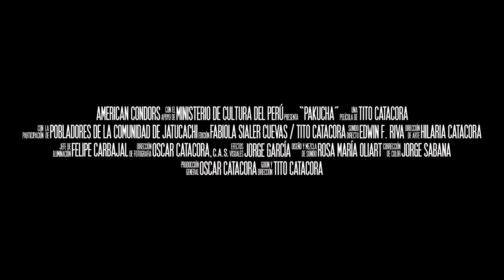Hot Docs 2022 Trailer: PAKUCHA